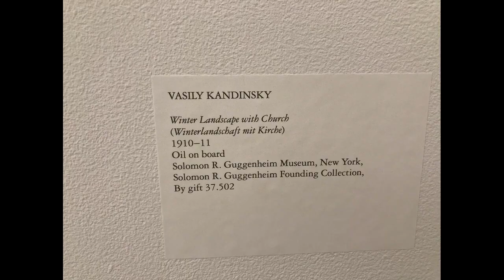Vasily Kandinsky exhibition May 2022 N.Y Museum Gugenheim